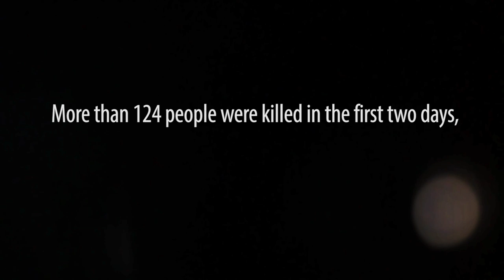Before and After Trailer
In the aftermath of the elections held in December of 2007, Kenya burst into flames. The announcement of the results triggered widespread and systematic violence. For nearly three months, the country was unsettled by a wave of ethno-political violence resulting in more than 1,000 deaths and the displacement of over 500,000 civilians.

The Remember Exhibition, opening on May 24, 2014, is a tribute of remembrance and honor to the over 1,000 people killed in the aftermath of ethnic violence triggered by a disputed presidential election held on 27 December 2007.
This short film pays tribute to the victims of the violence.